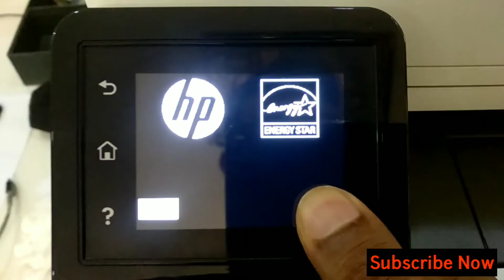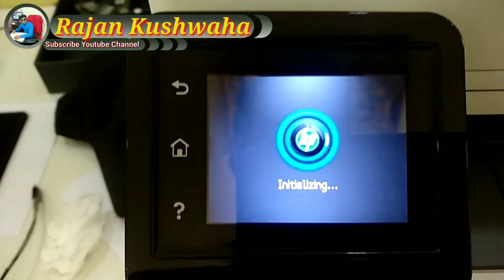Factory Reset Hp colour laserjet pro mfp m281fdw / Factory Full Reset HP LaserJet Pro M477/ m277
Hii friends..
In this short guide movie I will take you through the process of factory Reset HP LaserJet M277dw|How to Factory Reset hp LaserJet PrinterTutorial step by step in hindi.

. RAJAN KUSHWAHA.
related search..